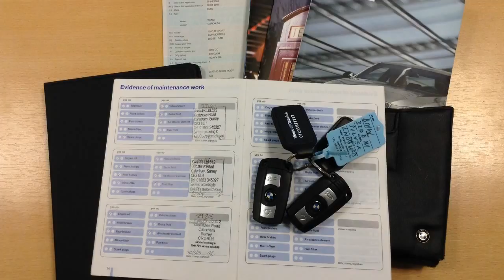BMW 3 Series 320 D 2.0 Msport now sold by Taylors Pitstop Garage, nr Crawley West Sussex